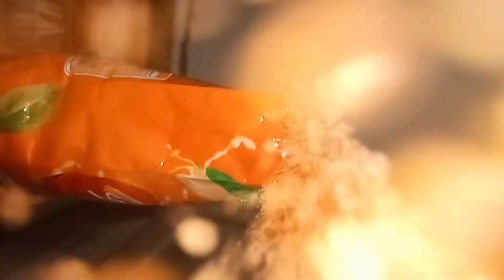Last Iftar made by me